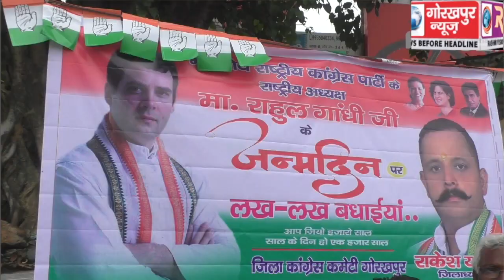कांग्रेस पार्टी के राष्ट्रीय अध्यक्ष राहुल गांधी के 49वें जन्मदिन पर राहगीरों को शरबत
कांग्रेस पार्टी के राष्ट्रीय अध्यक्ष राहुल गांधी के 49वें जन्मदिन पर राहगीरों को शरबत पिलाकर जिला कांग्रेस कमेटी ने मनाया जन्मदिन